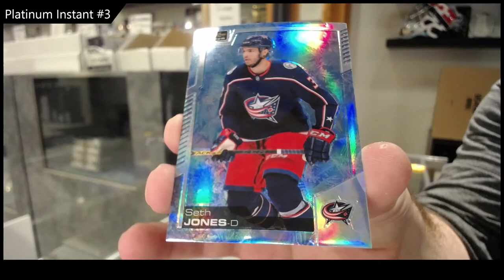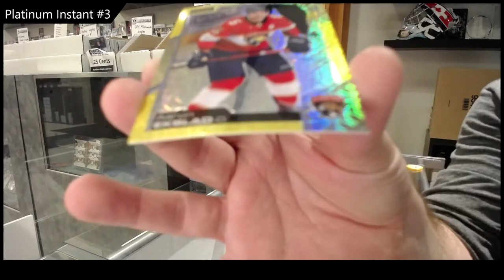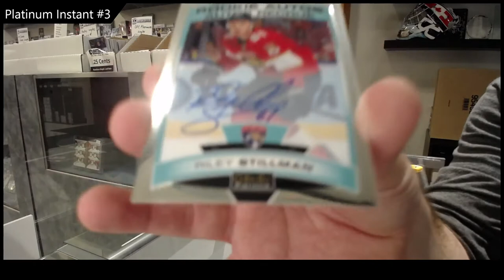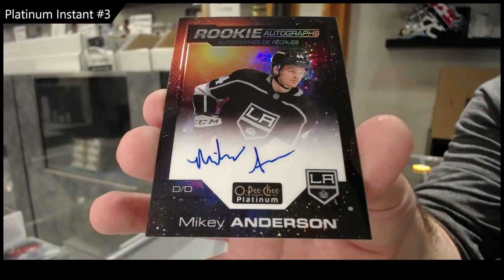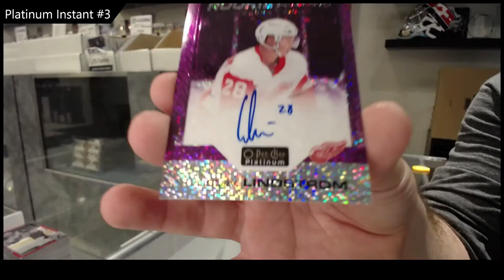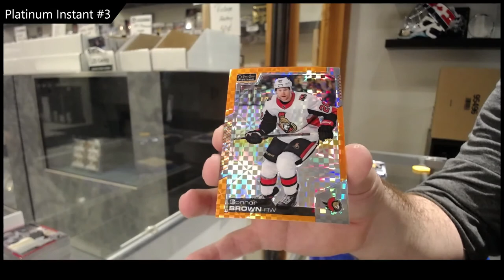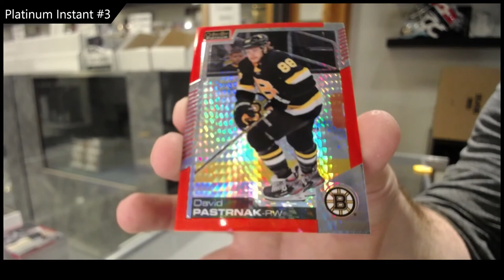20-21 Upper Deck OPC Platinum Hockey 3 Box Break - C&C GB #16,796